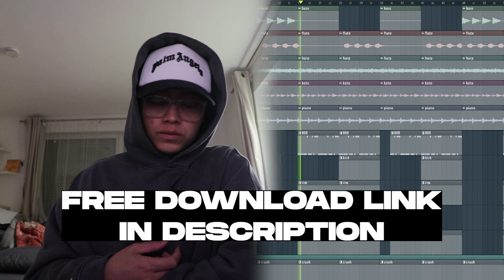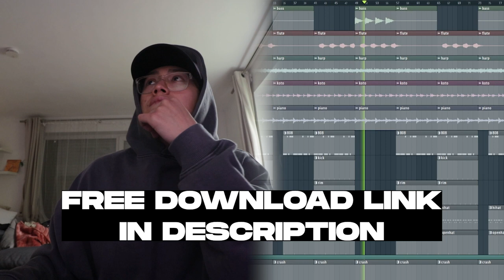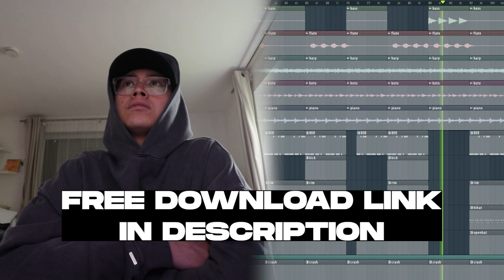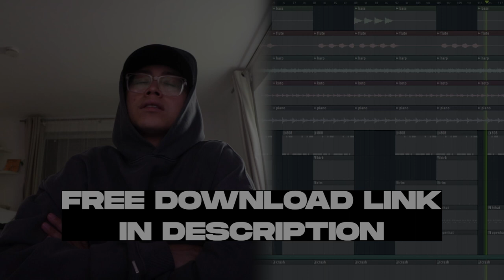Dark Hard Lil Baby x Lil Durk Type Beat "Bushido" | Direct Download Link in Description